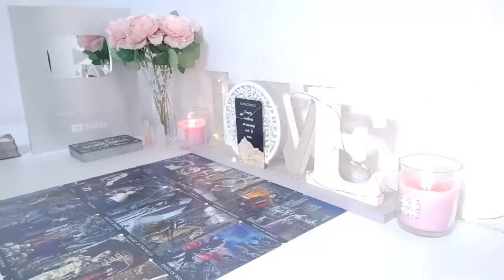LIBRA URGENT DANGER❗️🆘️Be very CAREFUL with this PERSON or it will be THE 🆘️ SEPTEMBER 2024